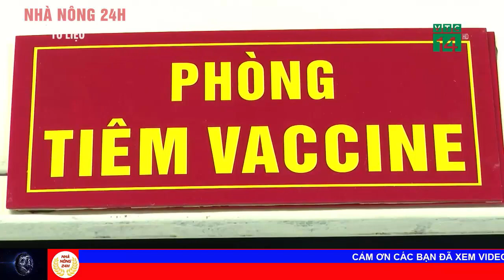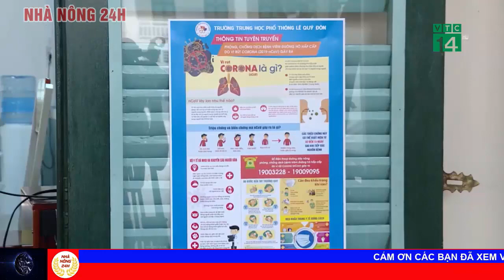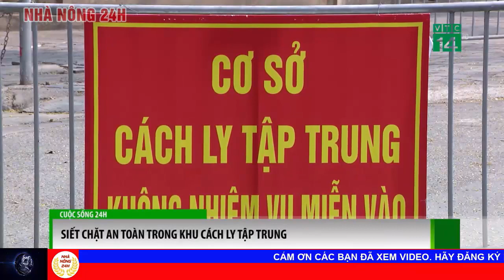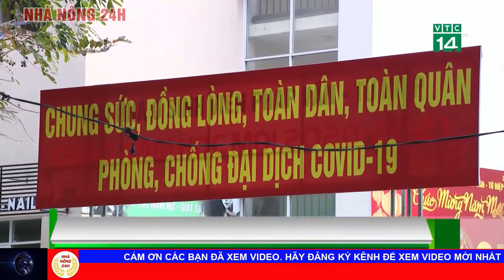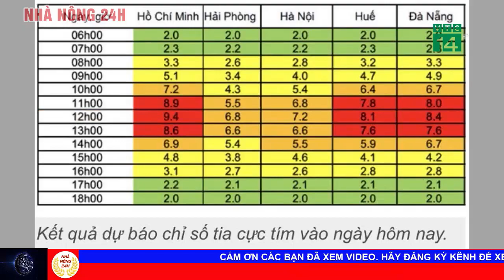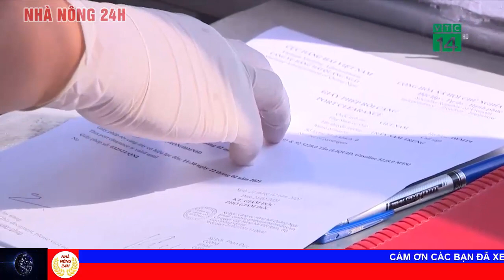Tin tức 24h mới nhất hôm nay 26/02/2021 | Tác dụng phụ có thể gặp khi tiêm vaccine astrazeneca là gì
1 tác dụng phụ có thể gặp khi tiêm vaccine astrazeneca
2 51 tỉnh, thành phố cho học sinh trở lại trường
3 siết chặt an toàn trong khu cách ly tập trung
4 tp hcm nhiều đợt tia cực tím đạt cựu đại
5 thanh niên việt nam hành động vì khí hậu
6 thanh niên vùng giáo hăng hái lên đường nhập ngũ
7 du lịch tìm hướng đi mới trong đại dịch covid-19